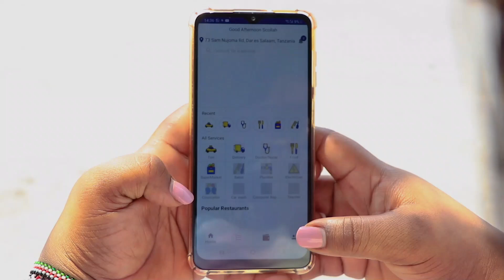BAWACHA MBELE ya RAIS SAMIA, - "HATUFURAHISHWI na MAUAJI YANAYOFANYWA na JESHI la POLISI NCHINI"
Rais wa Jamhuri ya Muungano wa Tanzania Mhe. Samia Suluhu Hassan ameshiriki Kongamano la Siku ya Wanawake Duniani lilioandaliwa na Baraza la Wanawake wa CHADEMA (BAWACHA) katika Ukumbi wa Kuringe - Mkoa wa Kilimanjaro Machi 08, 2023...